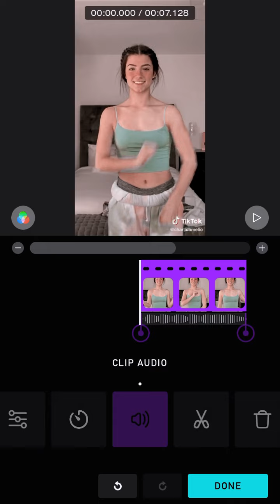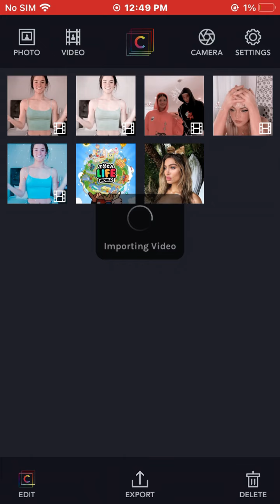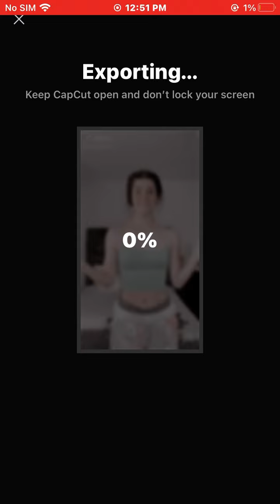its kinda aesthetics /w me coloring but different